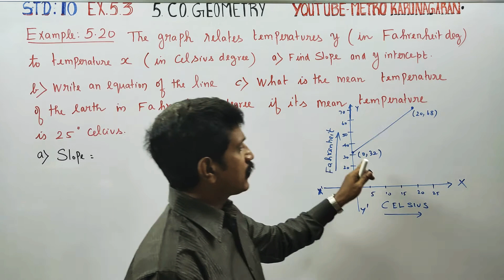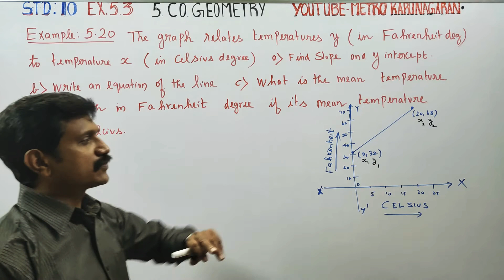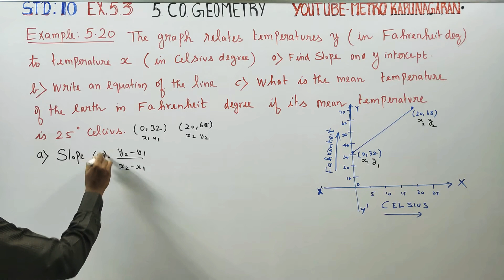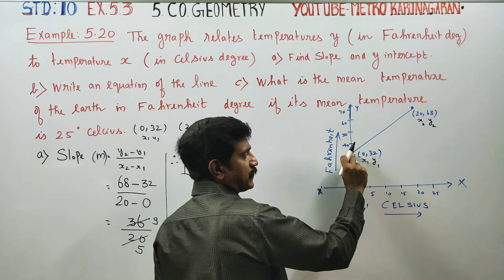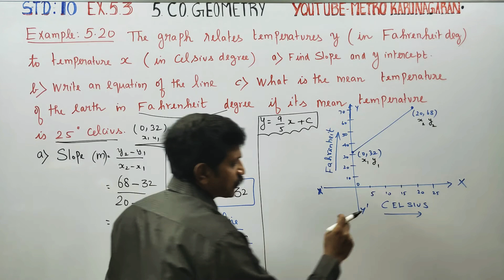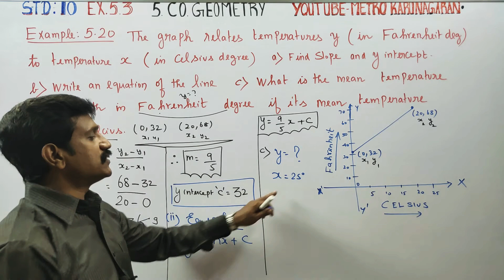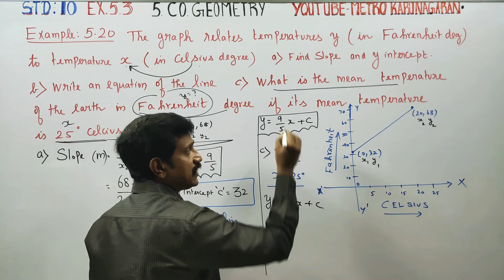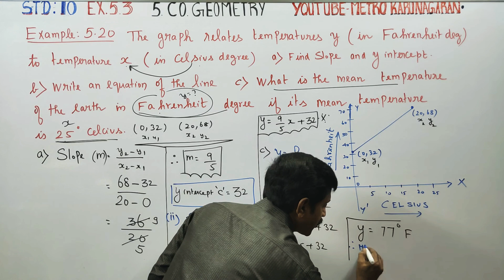10th Std Maths Example 5.20 The graph relates temp y to temp x a) Find the slope and y intercept b)